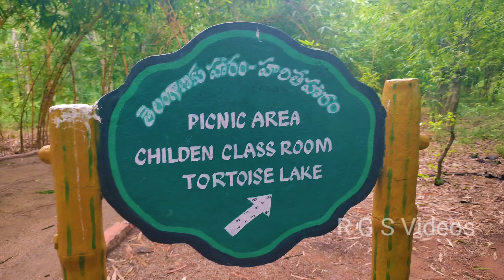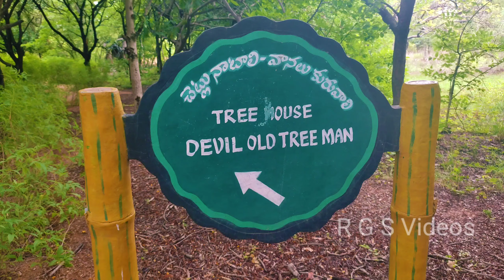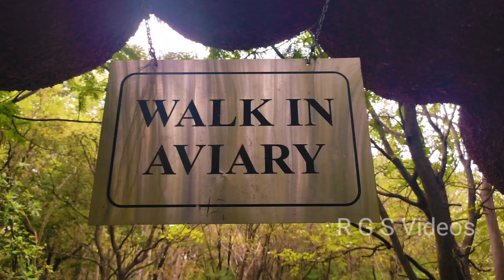Kandlakoya Oxygen Park | Best places to visit in hyd | Full video Tour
Best Place to visit in hyderabad. Full video Tour by rgs videos.

📍Location Of the park

Sorry For the late due to personal Problems. We can late but the content we get for you is the best.

 Cameraman And editing
 Raneeth
Dubbing
 Mahesh

Thank you From Team Rgs videos 🙏🙏